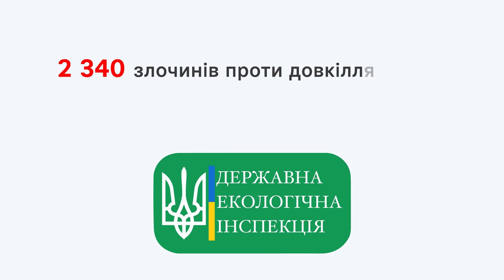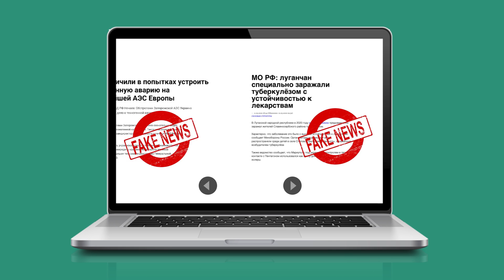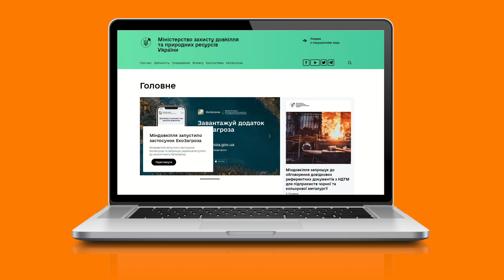Екожурналістика в умовах війни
Відеоролик створено в межах проєкту «Освітня програма з environmental journalism для українських журналістів», який реалізує ГО «Інтерньюз-Україна» за сприяння ПРООН в Україні в межах Програми ООН із відновлення та розбудови миру за фінансової підтримки Уряду Швеції